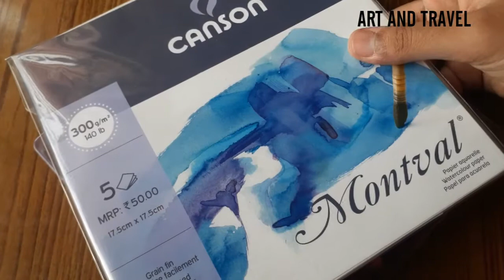Wind Turbines Silhouette Watercolor Drawing with DOMS Brush Pens / Art and Travel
DOMS Brush Pens

Watercolor Paper

Black Marker -

Linear Brush

watercolor art